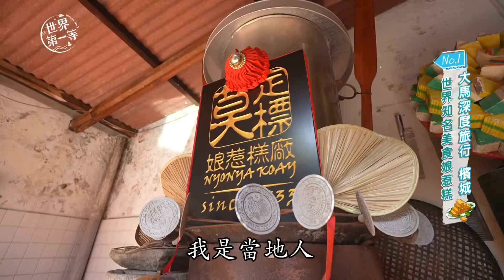【馬來西亞】檳城老字號莫字標娘惹糕 全手工製作的道地美味｜《世界第一等》1133集精華版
📣八大電商📣
世界第一等 1133 集 馬來西亞精華版
🔶世界知名美食娘惹糕
更多《世界第一等》精彩內容